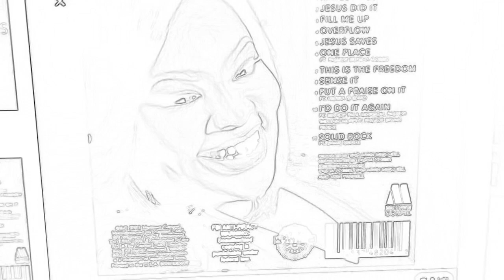January 2020 (Kaine)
January 2020
February 2020
March 2020
April 2020
May 2020
June 2020
July 2020
August 2020
September 2020
October 2020
November 2020
December 2020